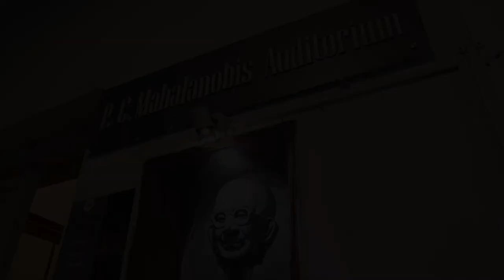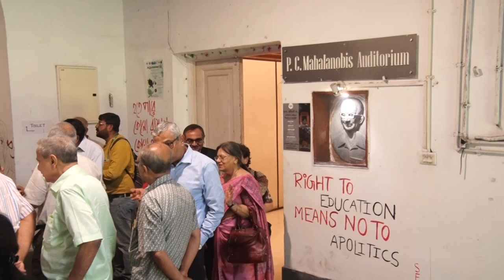Felicitation of Prof. Mihir Kanti Rakshit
Felicitation of Prof. Mihir Kanti Rakshit by his ex-students on 25th November, 2023 at Presidency University